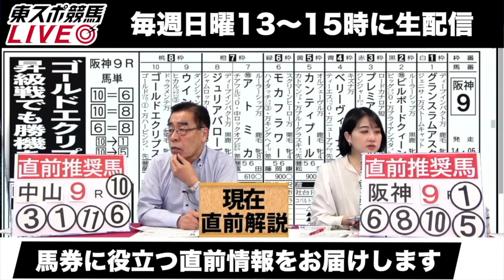【大阪杯2023】キラーアビリティ・斉藤崇史調教師「折り合いの方に関しては成長してきているなと」《JRA共同会見》〈東スポ競馬〉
ＧⅠ大阪杯（2023年4月2日、阪神競馬場・芝内2000メートル）に出走するキラーアビリティについて、斉藤崇史調教師共同会見に出席し質問に応えた。